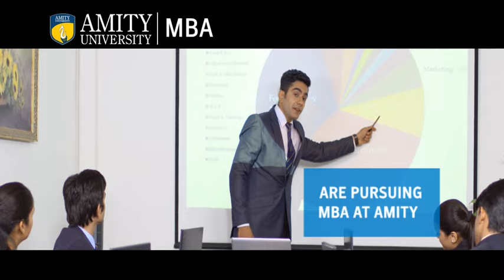Amity's Top-Ranked MBA Program | Secure Your Future | Amity Placements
Make Amity University Noida’s MBA Program the launchpad for your career in the business world, consistently recognized for producing highly sought-after graduates and ranking among the top universities globally for student employability.

With an impressive placement track record in 2023, over 11,000 offers were made to our talented students by 1,050 recruiters. The highest package reached ₹61.75 LPA, demonstrating the trust top companies place in our graduates. Our strong network of alumni and corporate partnerships ensures that our graduates have access to exciting job opportunities across various sectors.

Don't miss out on the chance to secure your future success. Apply now to join the ranks of Amity MBA graduates

Learn from leading researchers and engage in cutting-edge projects, step into the world of a successful career, and join us on an immersive virtual tour of our cutting-edge campus. Explore world-class facilities, lush green spaces, and the vibrant student community. From advanced labs to inspiring lecture halls, witness the future of education unfold.
With our benchmark getting higher every day, we provide our students with the best, experience air-conditioned amphitheater-style classrooms that provide the most conducive atmosphere for dynamic and focused discussions, while the libraries at our campus are equipped with over 1,00,000 books, periodicals, national and international journals, CD-ROMS, covering all aspects of academic studies and research material. The hi-tech labs act as ideal training grounds for budding professionals that allow students to experiment and bring to practice what they have learned in theory.
Key Highlights:
● State-of-the-art infrastructure
● Interdisciplinary research hubs
● Thriving student life
● Faculty-driven innovation
● Global perspectives

Amity has a proud placement record with alumni all over the world in leading companies like McKinsey, Ernst & Young, HLL, and Reliance.

Empower your future with Amity University Noida. Explore our diverse range of undergraduate, postgraduate, and doctoral programs across various disciplines

Join the innovation revolution.